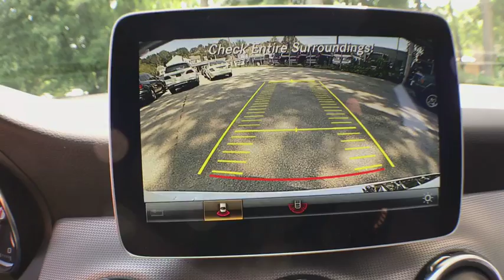2019 Mercedes-Benz GLA Salem, NH, Newburyport. MA, Andover, MA, Haverhill, MA, Methuen, MA 18K-2160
Polar White N 2019 Mercedes-Benz GLA available in Salem, New Hampshire at Smith Motor Sales of Haverhill. Servicing the Newburyport. MA, Andover, MA, Haverhill, MA, Methuen, MA area.

Axle Ratio: 4.60,18 5-Spoke Aluminum Wheels,Front Power Seats,MB-Tex Upholstery,Radio: Audio System w/Garmin Navigation Pre-Wiring,Single CD Player,8 Color Display Upgrade,4-Way Lumbar Support,Power Passenger Seat w/Memory,Power Driver Seat w/Memory,Weather band radio,Front beverage holders,Child-Seat-Sensing Airbag,8 Speakers,Premium audio system: COMAND,Exterior Parking Camera Rear,Emergency communication system: mbrace,4-Wheel Disc Brakes,Air Conditioning,Electronic Stability Control,Front Bucket Seats,Front Center Armrest,Power Liftgate,Spoiler,Tachometer,ABS brakes,AM/FM radio,Automatic temperature control,Brake assist,Bumpers: body-color,CD player,Delay-off headlights,Driver door bin,Driver vanity mirror,Dual front impact airbags,Dual front side impact airbags,Four wheel independent suspension,Front anti-roll bar,Front dual zone A/C,Front fog lights,Front reading lights,Fully automatic headlights,Heated door mirrors,Illuminated entry,Knee airbag,Low tire pressure warning,Memory seat,Occupant sensing airbag,Outside temperature display,Overhead airbag,Overhead console,Panic alarm,Passenger door bin,Passenger vanity mirror,Power door mirrors,Power driver seat,Power passenger seat,Power steering,Power windows,Radio data system,Rain sensing wipers,Rear anti-roll bar,Rear fog lights,Rear reading lights,Rear seat center armrest,Rear window defroster,Rear window wiper,Remote keyless entry,Roof rack: rails only,Security system,Speed control,Speed-sensing steering,Split folding rear seat,Steering wheel mounted audio controls,Telescoping steering wheel,Tilt steering wheel,Traction control,Trip computer,Turn signal indicator mirrors,Variably intermittent wipers